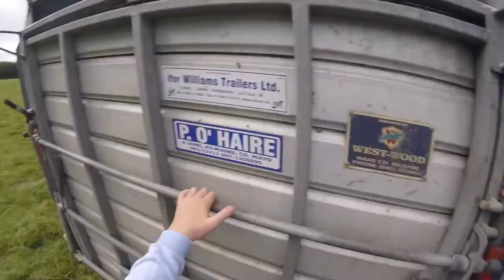moving rams home